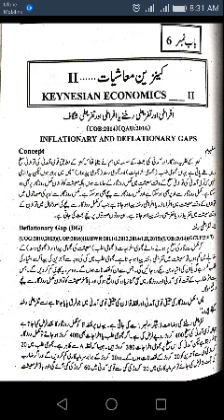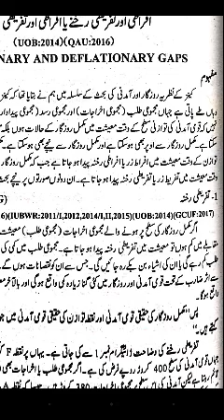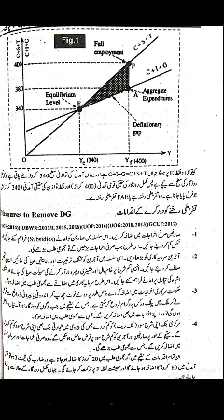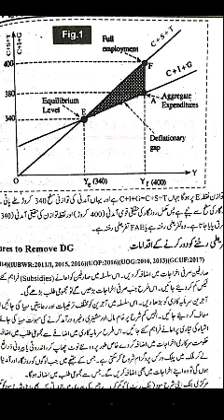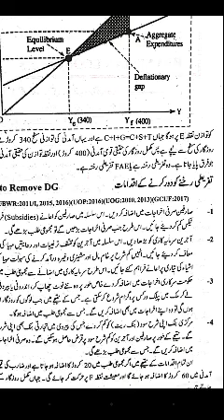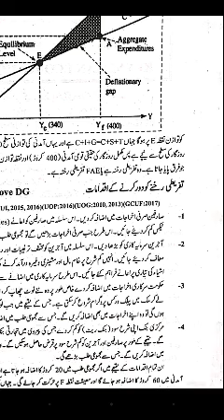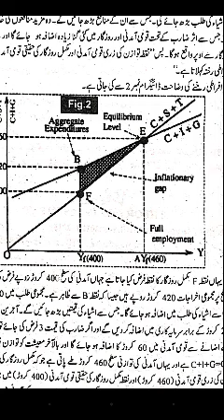BA BSc Macroeconomic Lecture